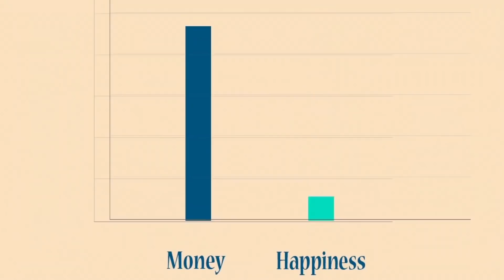Le milliardaire DÉTESTE leur vie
00:00 Je suis milliardaire et je déteste ma vie